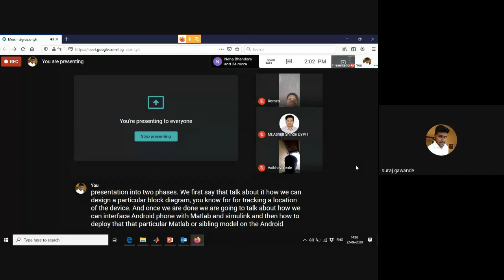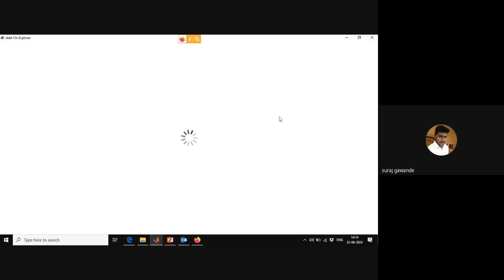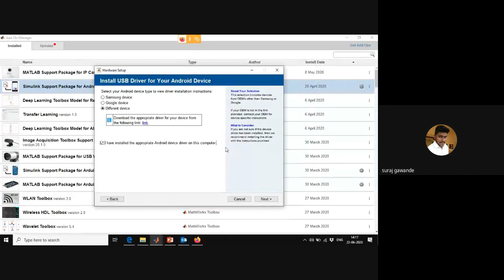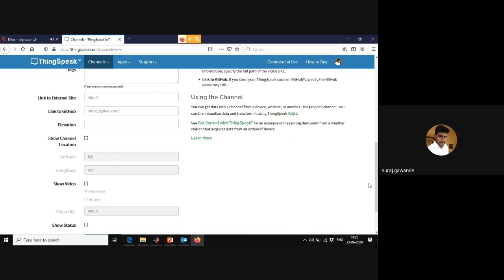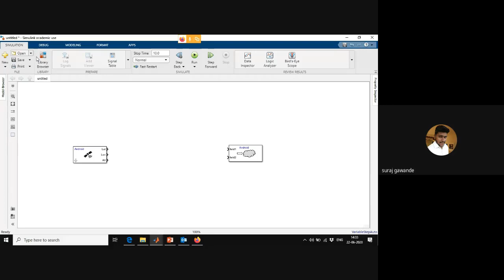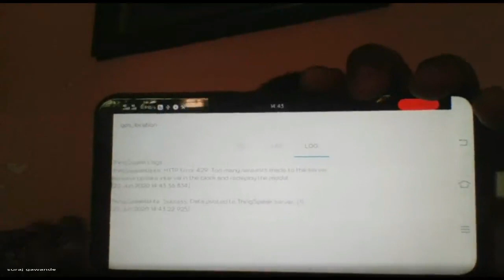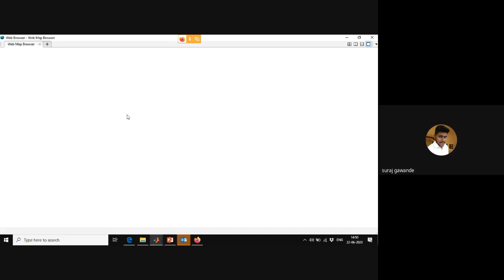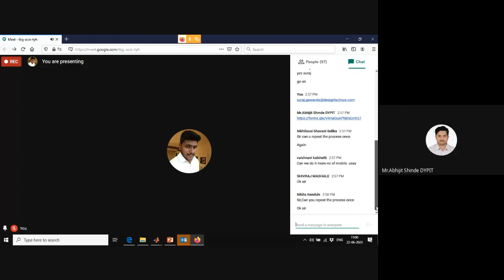IoT Analytics - ThingSpeak Internet of Things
This is video recording of Webinar on "IoT Analytics  ThingSpeak Internet of Things" presented by Mr. Suraj Gawande, hosted by Department of Electronics and Telecommunication Engineering, Dr. D. Y. Patil Institute of Technology, Pimpri, Pune.